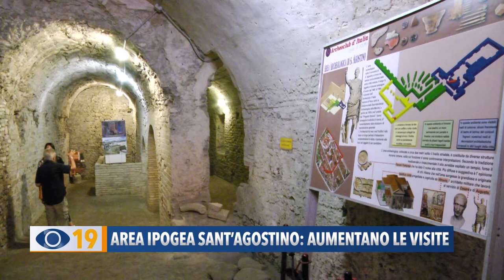Area ipogea Sant’Agostino Fano: aumentano le visite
Grazie ad una convenzione tra il Comune di Fano e la Diocesi, si ampliano gli orari di visita per gli scavi di Sant’Agostino. Fondamentale sarà il supporto dell'Archeoclub che ha sempre garantito l'apertura del sito, anche su specifiche richieste.